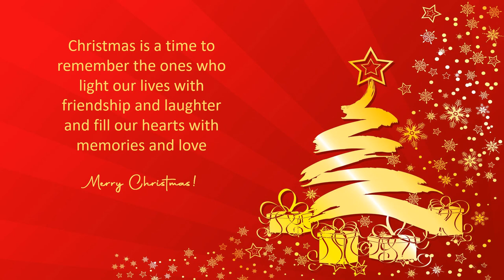Lou Walker Senior Center Council of Excellence Holiday Photo Slideshow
Enjoy photos from past events at the Lou Walker Senior Center, courtesy of Council of Excellence and the LWSC Photography group. We did not create the music contained in this video and do not own the rights to it.